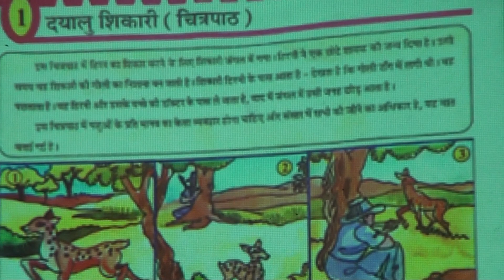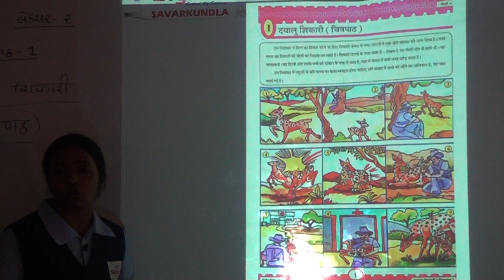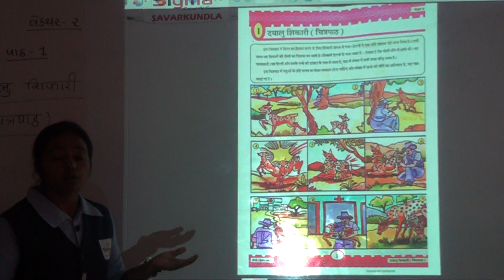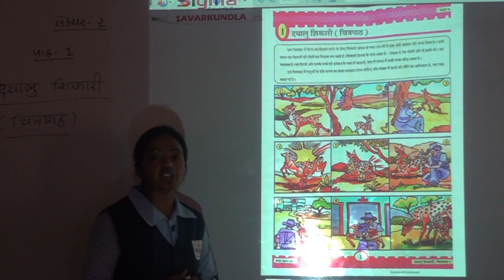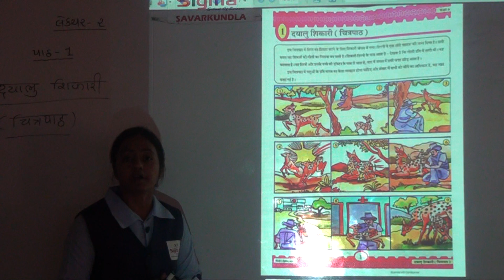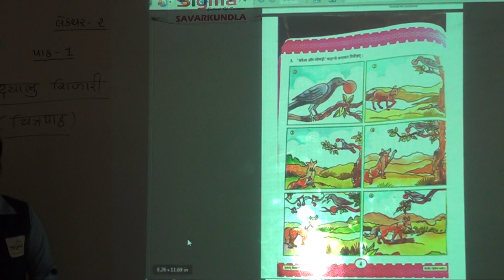ધોરણ-૬ હિન્દી પાઠ-૧ દયાળુ શિકારી | ભાગ-૨